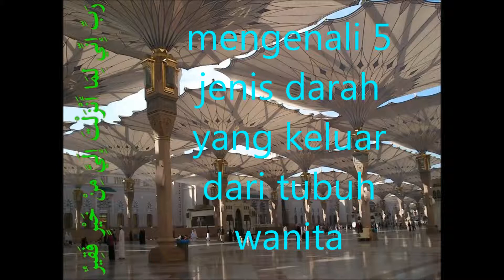Soal jawab_mengenali 5 jenis darah yang keluar dari tubuh wanita